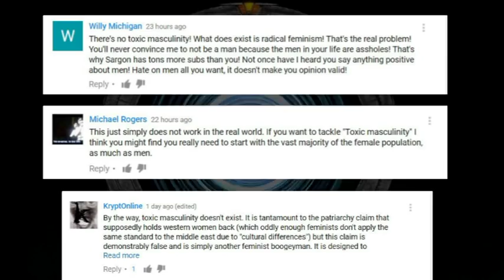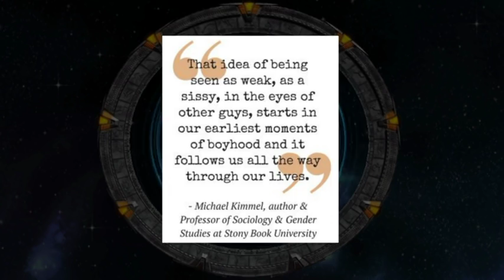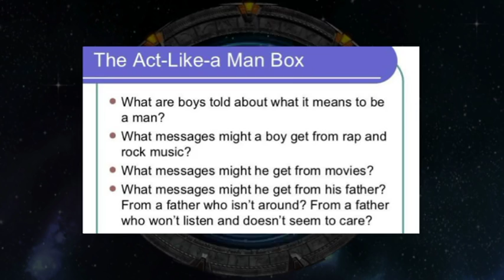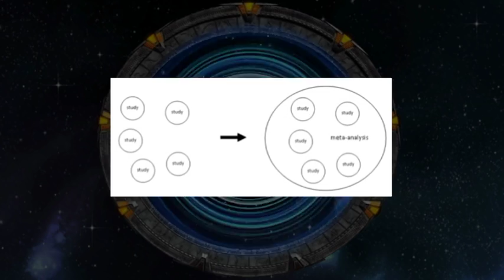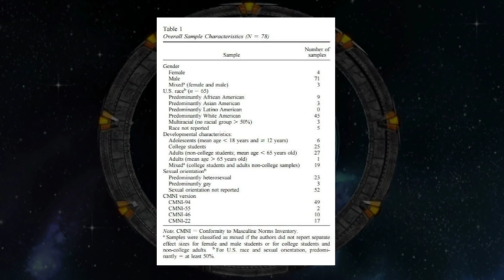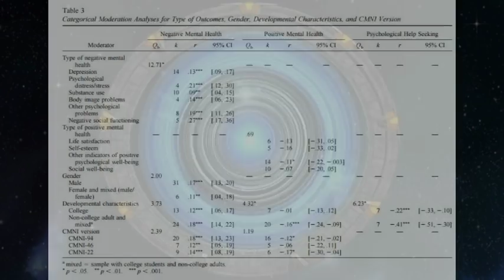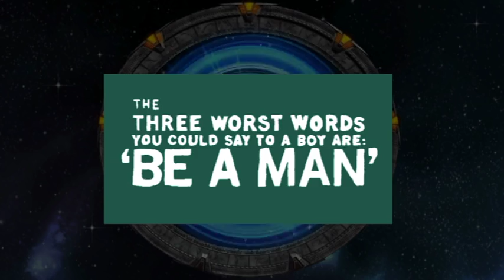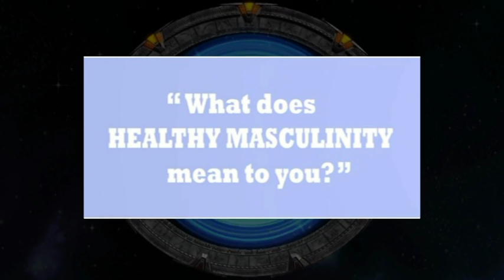Toxic Masculinity: Sexism and Men's Mental Health (better audio)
'Sexism is not merely a social injustice, but also has deleterious mental health-related consequences for those who embrace such attitudes.' (Wong et al, 2016) (Video reuploaded with better audio, original available here: Toxic Masculinity: Sexism and Men's Mental Health

A recent study presents evidence that aspects of western masculinity are associated with negative mental health related outcomes for men. I present it in two sections: the layman's section and then I will break down the artice itself.

Meta-Analyses of the Relationship Between Conformity to Masculine Norms and Mental Health-Related Outcomes